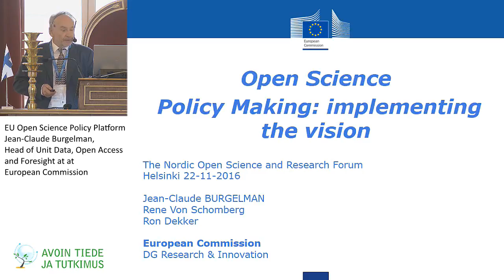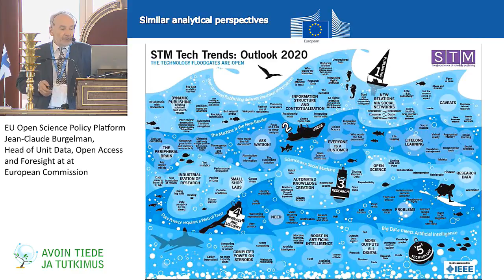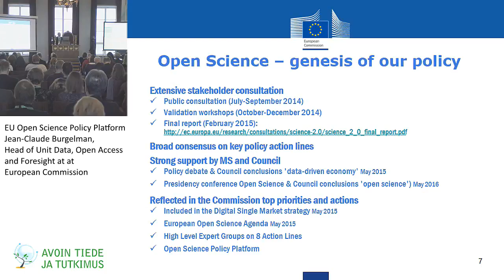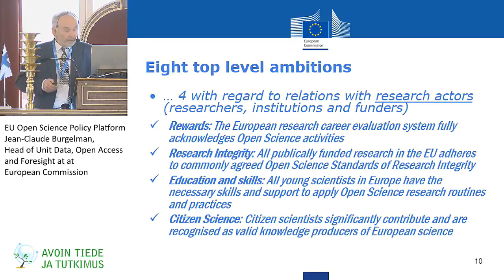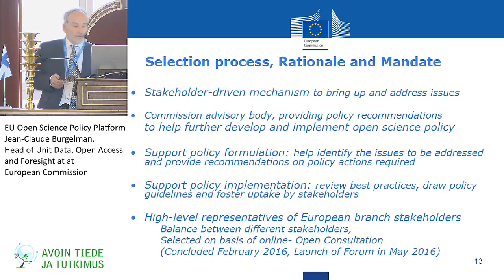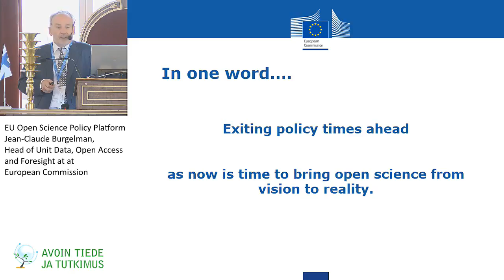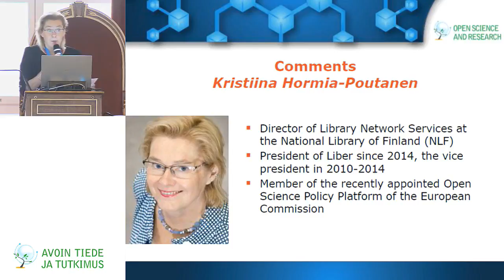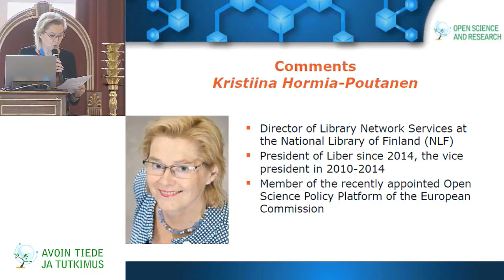EU Open Science Policy Platform - Jean-Claude Burgelman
EU Open Science Policy Platform - Jean-Claude Burgelman, Head of Unit Data, Open Access and Foresight at at European Commission
Comments: Kristiina Hormia-Poutanen, Director of Library Network Services at the National Library of Finland (NLF)